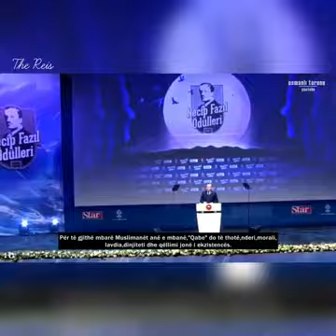Presidenti Recep Tayyip Erdogan - Jerusalemi | The Reis